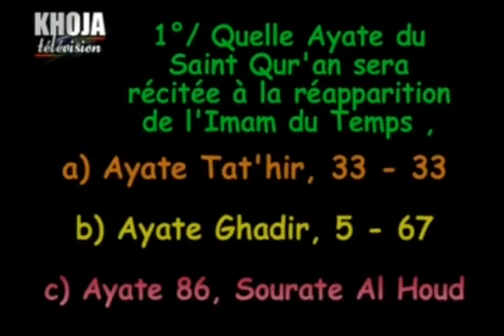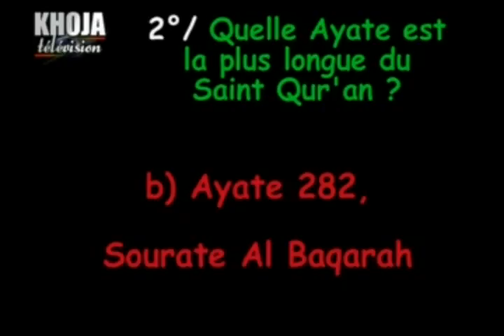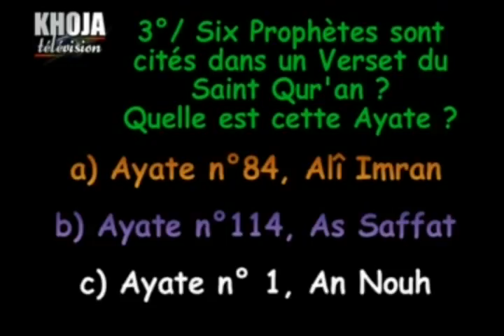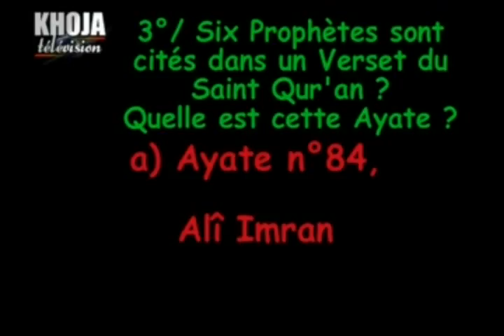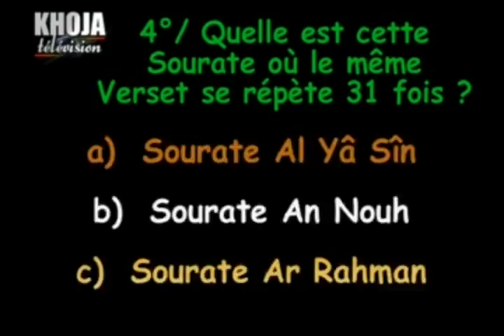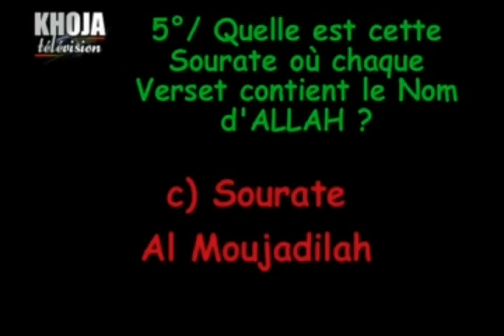1d Quiz Mahe Ramadhan 2